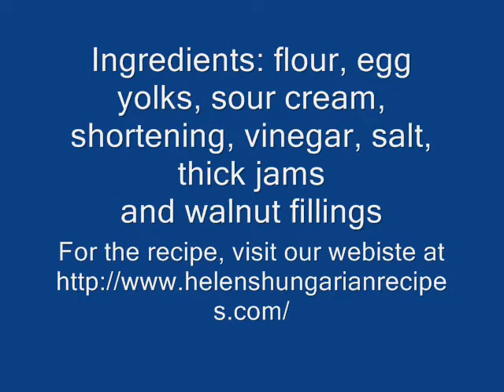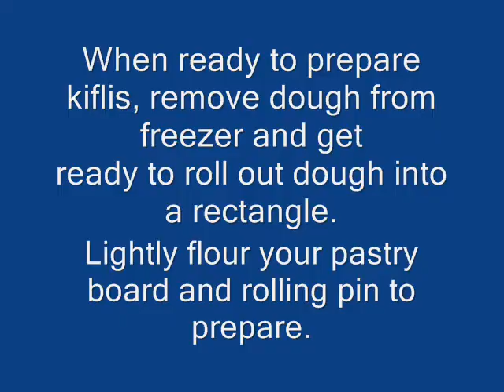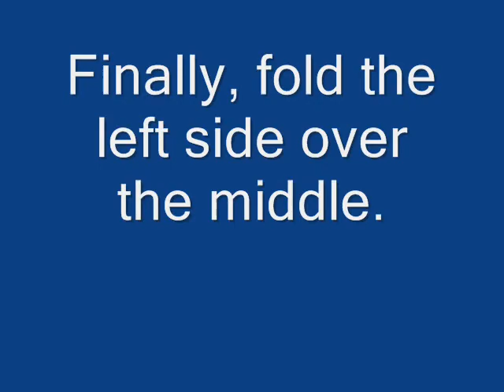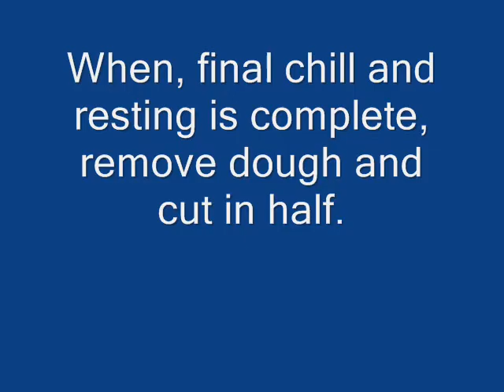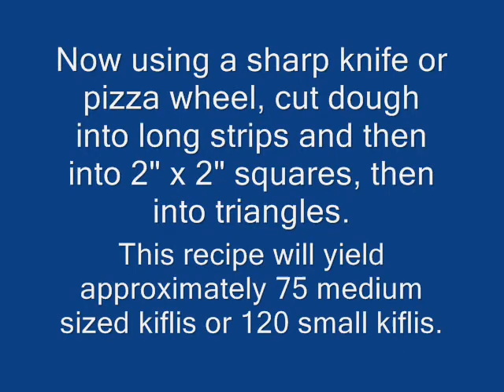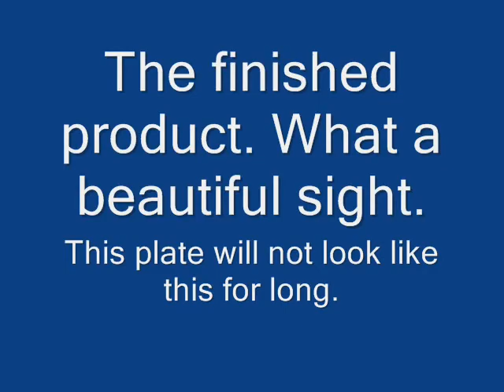HUNGARIAN CRESCENT PASTRIES FROM PUFF PASTRY - KIFLI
HUNGARIAN PUFF PASTRY - KIFLI

Another Hungarian Classic recipes from the secrets of Hungarian recipes as revealed by Chef Helen Czegeny (Ilona Szabo) through her delightful recipe videos.

Hungarian Puff Pastry is thought to be temperamental and time-intensive. Don't despair - Chef Helen Czegeny will puff that one right out of the kitchen. Well worth the effort, this short slide show will teach seasoned chefs and cooks how to prepare Hungarian Puff Pastry for Kiflis (Crescents). From Start To Finish. Courtesy of Clara Czegeny, the Hot Hungarian Chef!